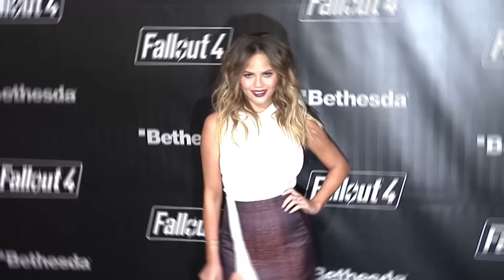Halle Berry and Others Surprisingly Attend 'Fallout 4' Launch | Splash News TV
What are Halle Berry, Ireland Baldwin, Karrueche Tran, Jessica Lowndes, Kaley Cuoco, Kelly Rohrbach, January Jones, and Chrissy Teigen doing at the launch of the "Fallout 4" video game? We have no idea, but they're there.